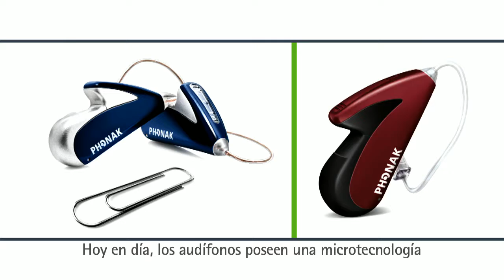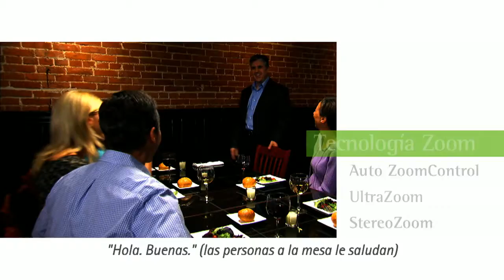Tecnologías Zoom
Conozca más de las diferentes tecnologías Zoom de Phonak, que enseñan los diferentes modos micrófonos.